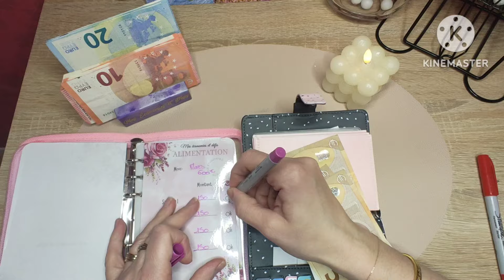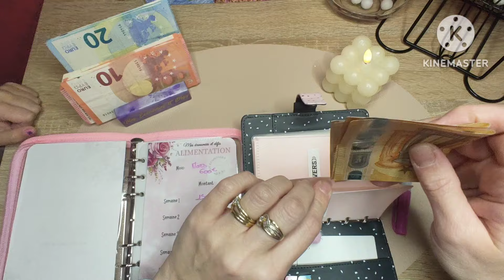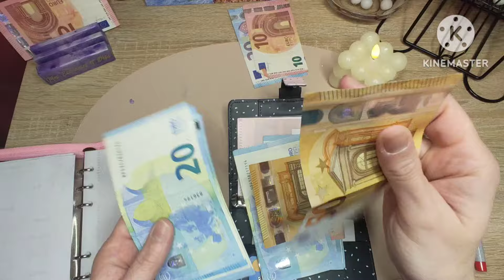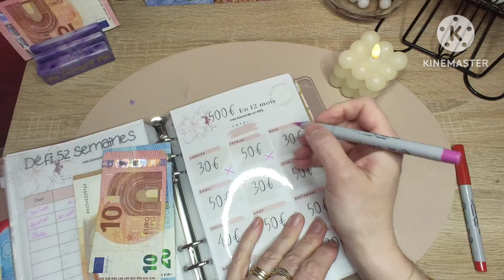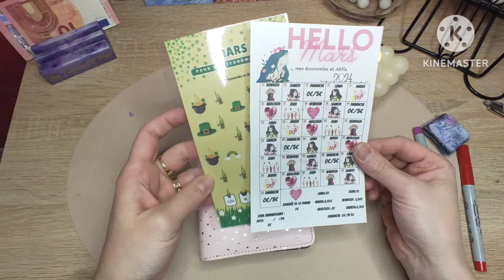🌸 Système des enveloppes/ Remplissage pour le mois de mars 🌸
Bonjour,